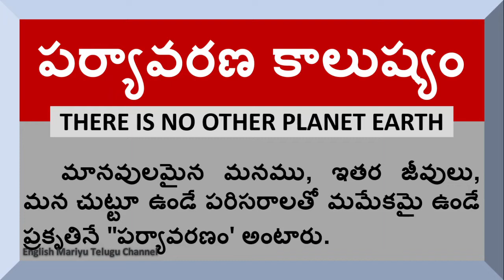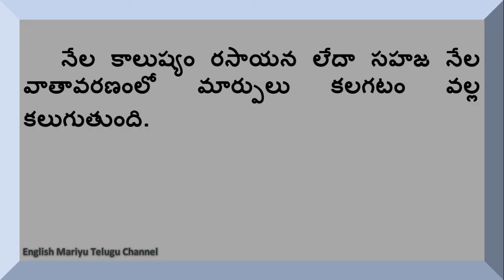Essay on Environmental Pollution in Telugu | Essay Writing | About Environmental Pollution in Telugu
This video provides you a speech or essay about Environmental Pollution in Telugu.  This video is created especially for Telugu people.